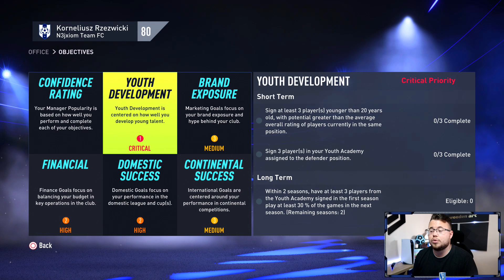TWORZYMY WŁASNY KLUB W KARIERZE!!! 😱🔥 FIFA 22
🐦 TWITTER | 📱 KANAŁ Z KLIPAMI ► @N3jxiom Shorts!

► NAJLEPSZE BIURKA GAMINGOWE (Z KODEM 'N3J' 5% TANIEJ)